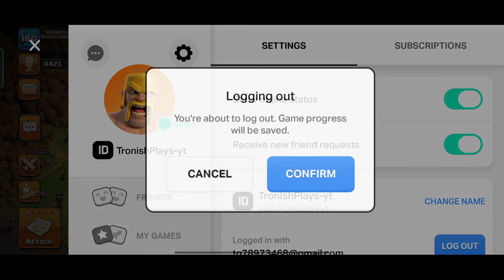OMG 😱war attacks on YouTube//gaming